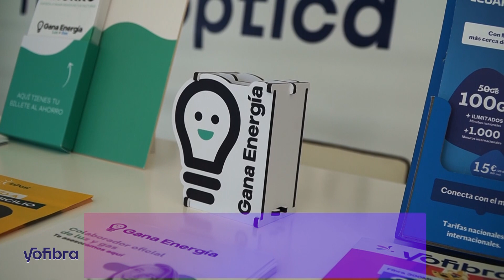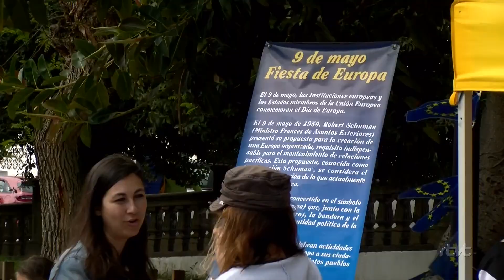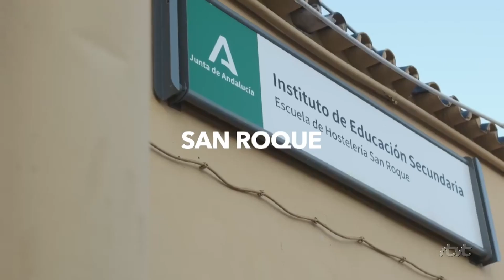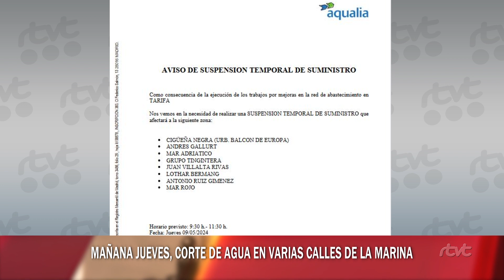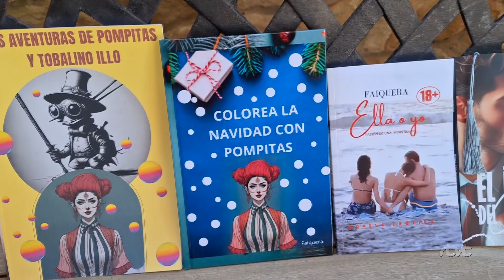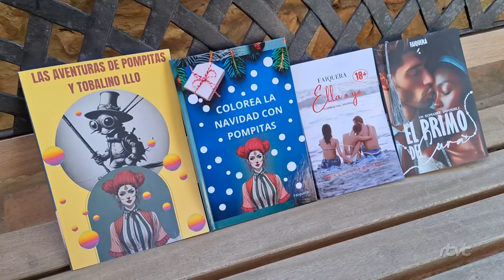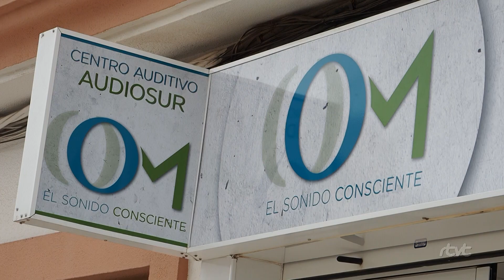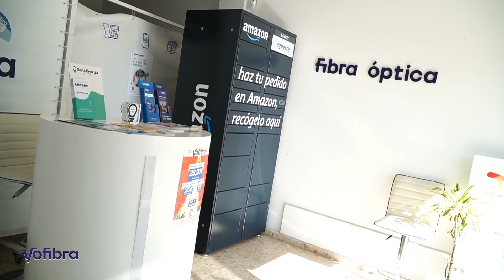TarifaNOTICIAS 8 MAYO 2024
Edición del miércoles 8 de mayo de 2024 del informativo local TarifaNOTICIAS. Presenta: José Manuel Ulloa.